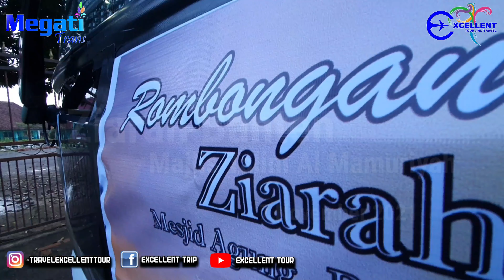Ziarah Banten Majlis Talim Al Mamuriyah | 7 Nov 2021